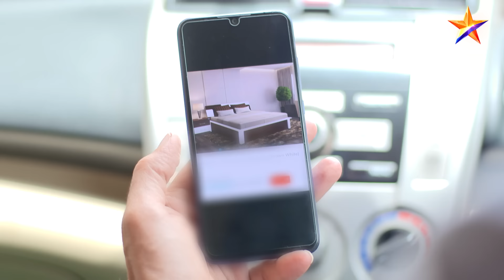Aai Kuthe Kay Karte | आई कुठे काय करते | Full Episode 459 |अविनाश कर्जात अडकला !